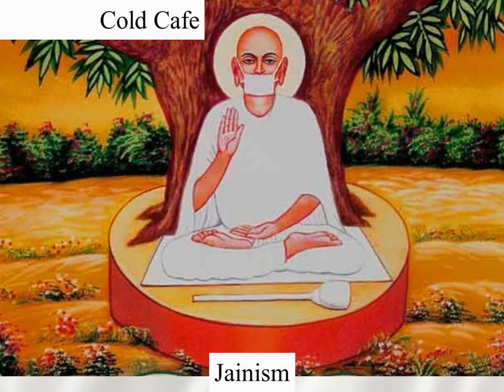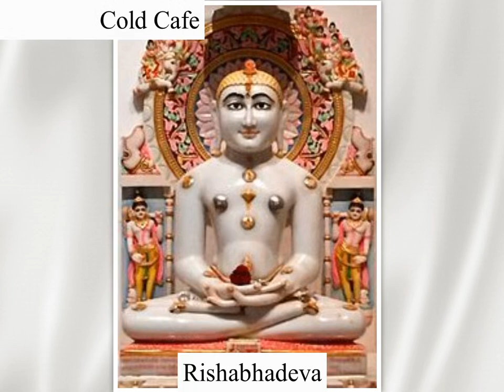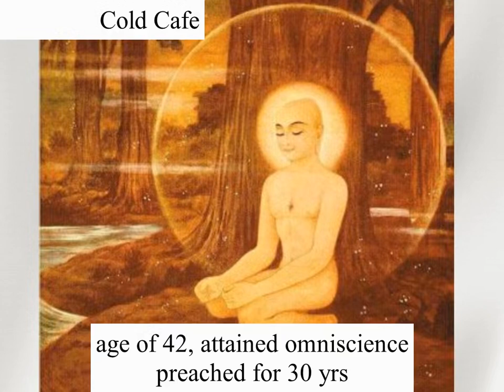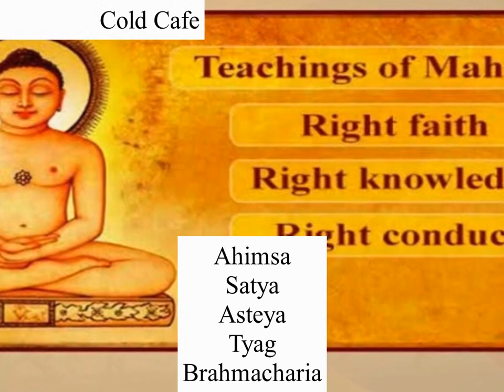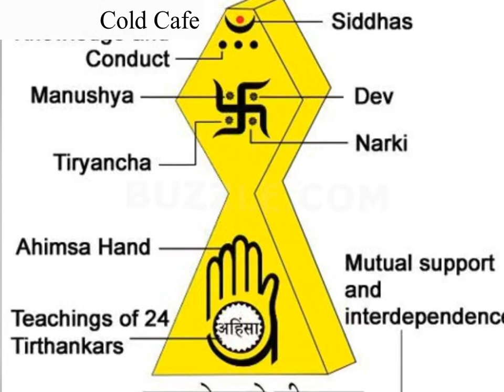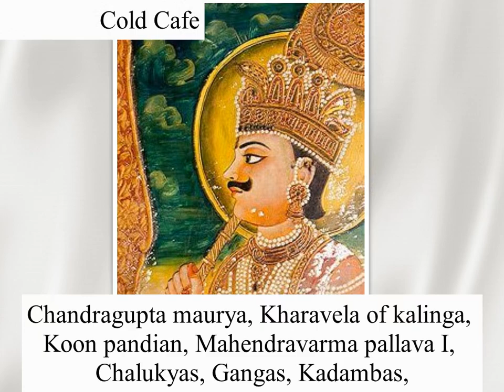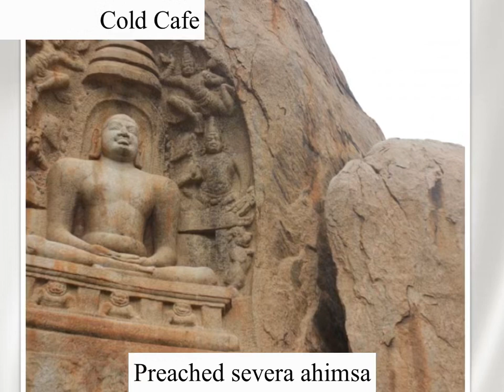Jainism | a short history | Vardamana Mahavira | Tamil | Cold Cafe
Welcome to Cold Cafe!!!

Here we are going to discuss on Jainism | a short history | Vardamana Mahavira | Tamil

Jainism | a short history | Vardamana Mahavira | Tamil gives us a detailed content on
1. Jainism
2. Vardamana Mahavira
3. Rishabha deva
4. Right Faith
5. Right Knowledge
6. Right Conduct
7. Ahimsa
8. Contribution of jainism
9. Decline of jainism